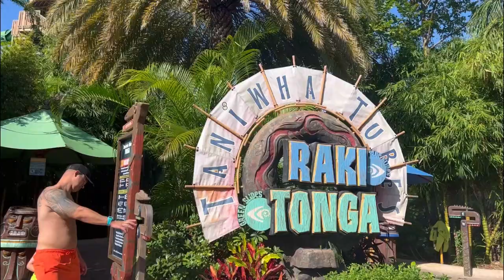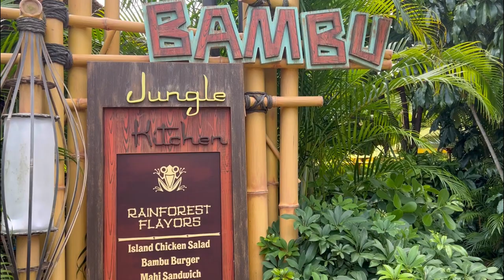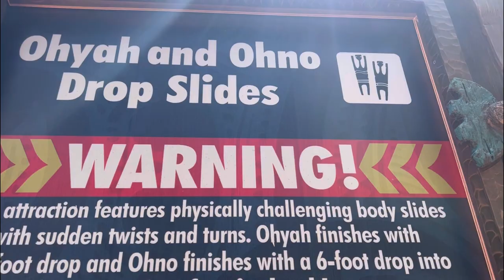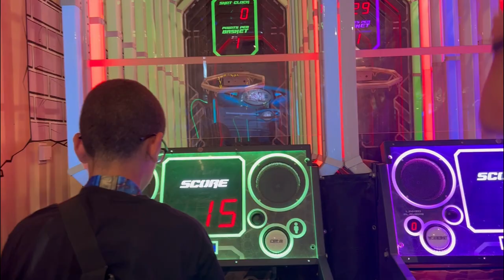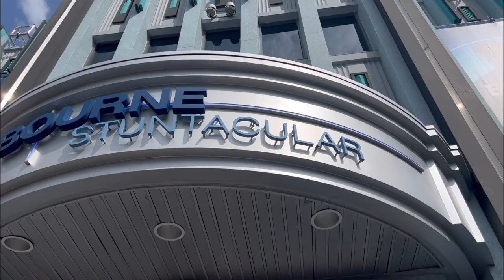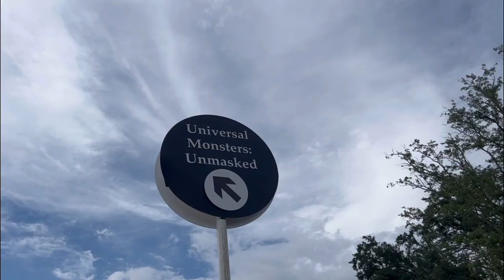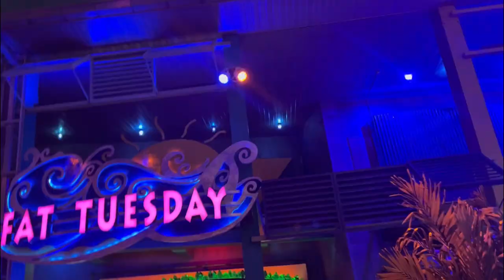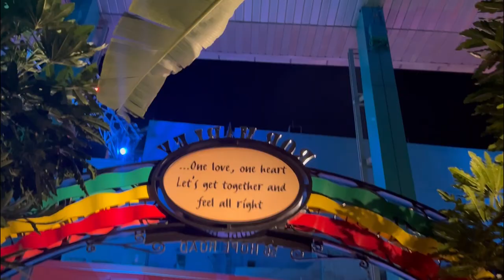Universal Vlog Day 5| Volcano Bay| Bob Marley's| HHN| Jordan has a great time with the Scare Actors!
Day 5 of our trip is Volcano Bay. We head to Universal for stay and scream then we head to Bob Marley's Tribute to Freedom for dinner. Then more Halloween Horror Nights!